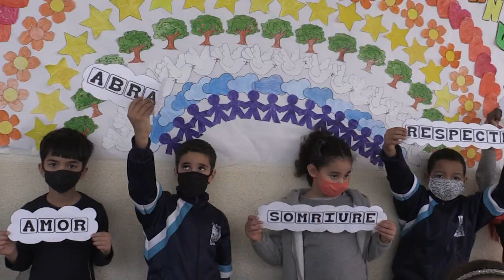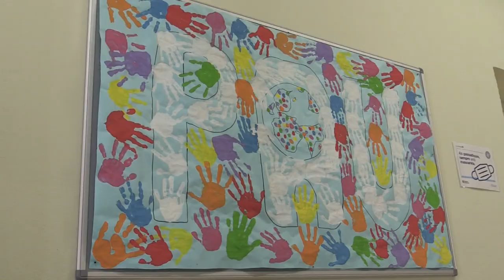L’escola de Remolins commemora la pau i la no violència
Un dia de la Pau diferent però amb el mateix esperit. Els alumnes de l’escola Remolins de Tortosa, no han faltat a la cita anual que recorda la mort de Mahatma Gandhi.

El símbol del mural d’enguany ha estat un arc de Sant Martí. Cada grup ha dibuixat els motius que volen representar este dia amb els set colors de l’arc iris.

L’escola de Remolins és una de les més diverses de les Terres de l’Ebre. Xiquets i xiquetes de diferents nacionalitats conviuen a les aules i passadissos d’este centre centenari.

Esta jornada que coincideix amb l’aniversari de la mort de Gandhi és una iniciativa d’educació pacífica i no violenta difosa internacionalment, i que va ser fundada l’any 1964 pel poeta i educador mallorquí Llorenç Vidal.